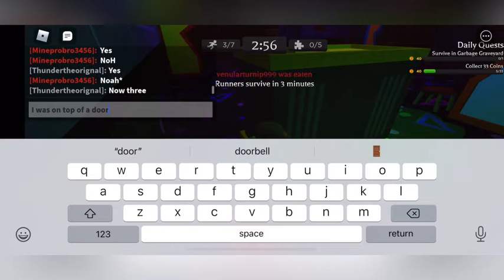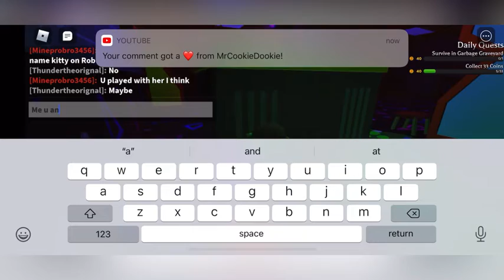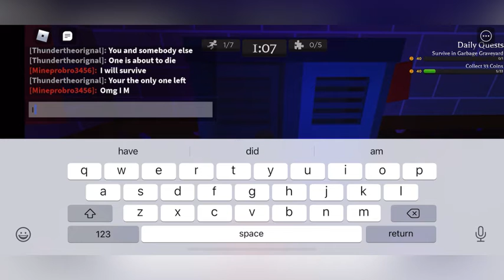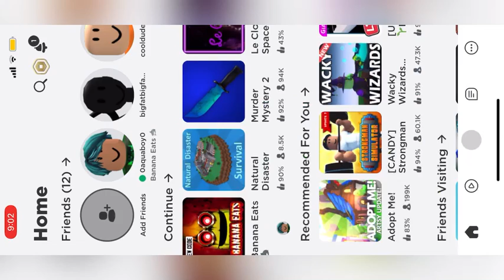Brawl stars and Roblox unedited gameplay